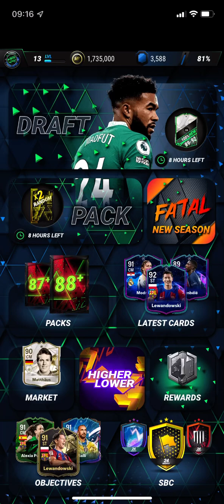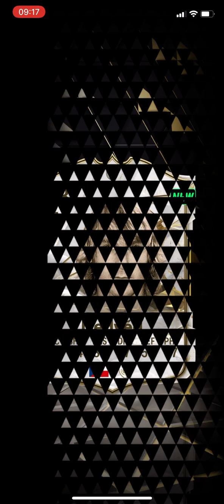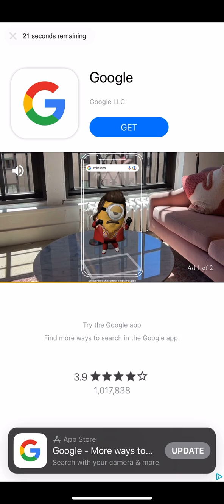Opening some Lightning Round packs on MADFUT 24 09/10/23